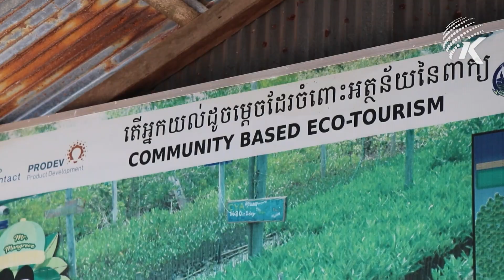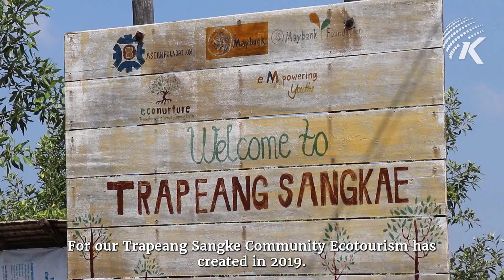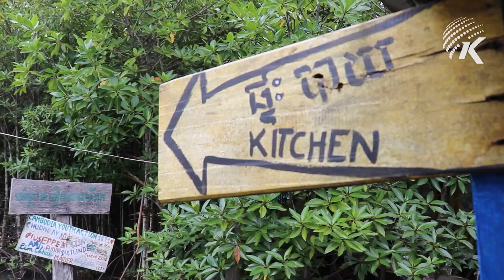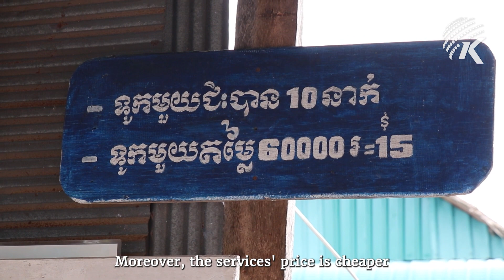Local Tourists Throw Lifeline to Kampot Eco-Tourism Project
Business at Trapeang Sangke Community Eco-tourism project in Kampot has been badly impacted by the pandemic. Despite the reopening of international borders, foreign visitors remain low. However, Cambodian tourists are steadily starting to climb. Kiripost visits the project, which began in 2019 as a way to protect the natural resources this fishing community rely on, such as mangroves and depleting fish stocks, provide more jobs to supplement fishermen’s meagre income, and prevent migration to other Southeast Asian countries.